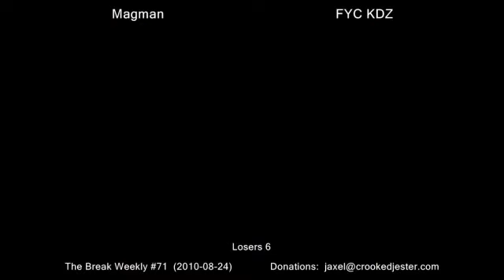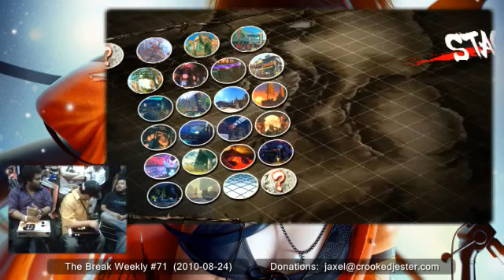The Break Weekly #71 - L6 - Magman VS FYC KDZ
Want Jaxel to stream one of your tournaments? Contact him on SRK or 8WR to learn how to hire him.